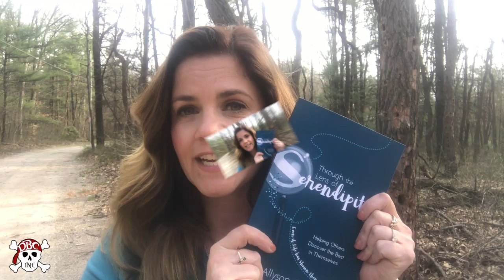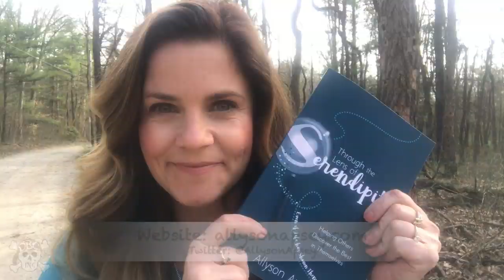Episode 6: DBC, Inc. Sneak Peek: Through the Lens of Serendipity by Allyson Apsey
If you'd like to read the first few chapters of this book for free, check out
Click the book of choice and scroll down to "Free Preview" to read the first few chapters absolutely FREE.